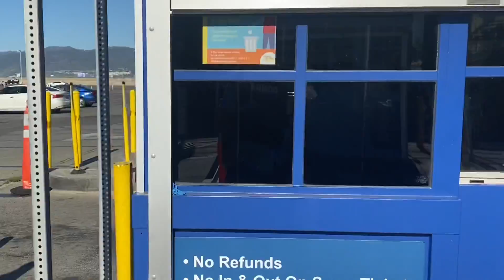Santa Monica Rent a cop try’s to start problems gets owned immediately!!!